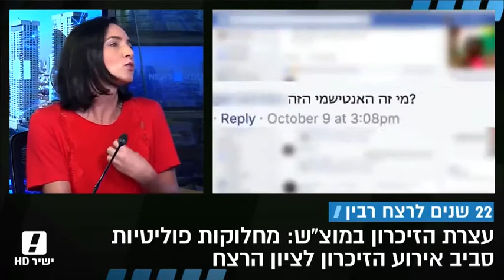מנכ״לית דרכנו פולי ברונשטיין בריאיון ליעקב אילון באולפן וואלה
על עצרת הזיכרון לרצח רה״מ יצחק רבין.

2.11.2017